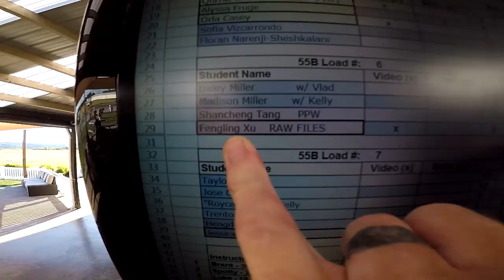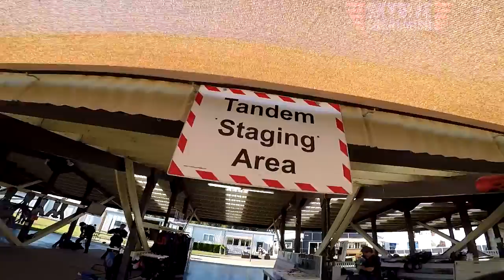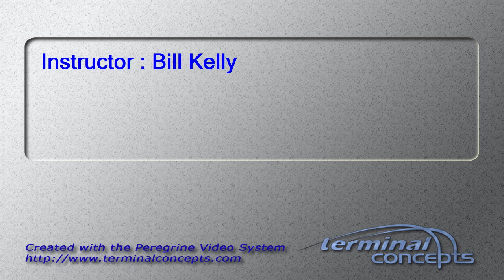Fengling Xu's Tandem skydive!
Fengling Xu's tandem skydive at Skydive Snohomish!